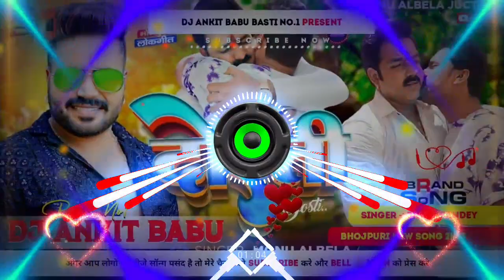Video - दोस्ती , Sunny Pandey | Real Story | Dosti | Bhojpuri New Song 2023